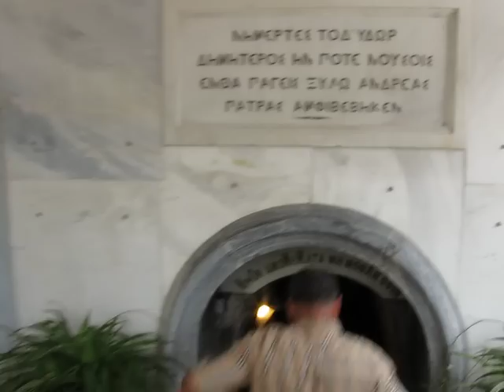St. Andrew's in Patras-Part 2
Video was taken in the summer of 2009.  In this video is the outside of the Cathedral together with the old church and the cave of St. Andrew.